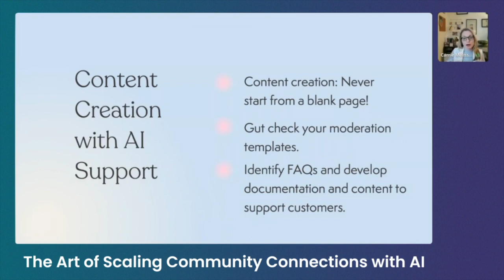The Art of Scaling Community Connections with AI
In this insightful YouTube video, explore the exciting world of artificial intelligence (AI) and its impact on onlinecommunities. Discover how brands can leverage AI to achieve higher scalability and drive better engagement with their audiences. The speaker, Carrie, is not only an award-winning author but also a community champion with a deep passion for helping businesses scale their communities. Throughout the video, she shares valuable insights on how brands can harness the power of online communities to enhance content creation and foster meaningful connections. The video emphasizes the role of ai as a game-changer for brands, enabling them to tap into the vast potential of online communities. By utilizing AI-driven analytics and data processing, businesses can gain valuable insights into user behavior, preferences, and trends. This, in turn, allows them to create targeted content that resonates with their audience, leading to increased engagement and brand loyalty.